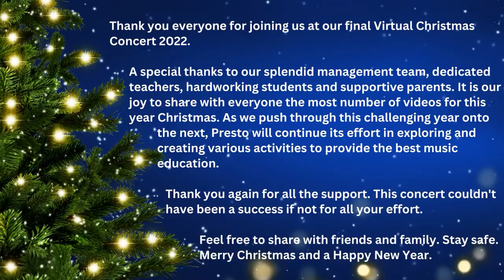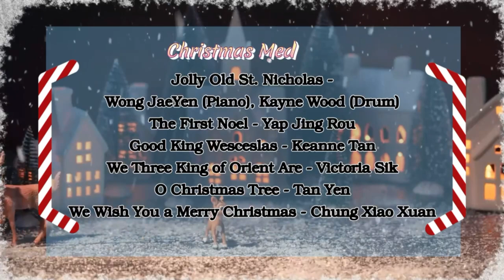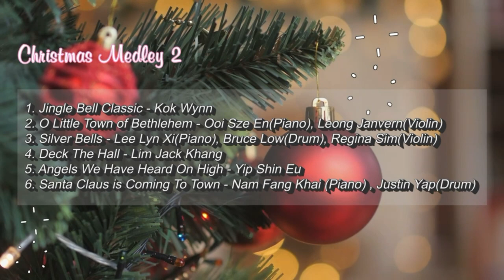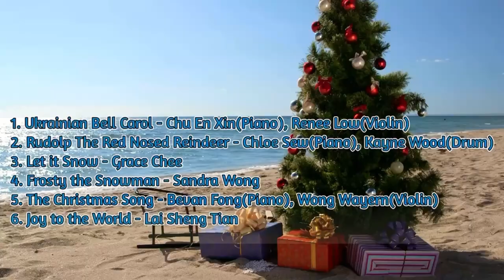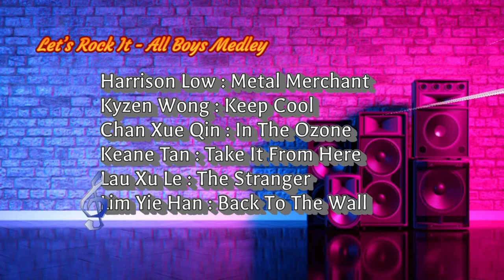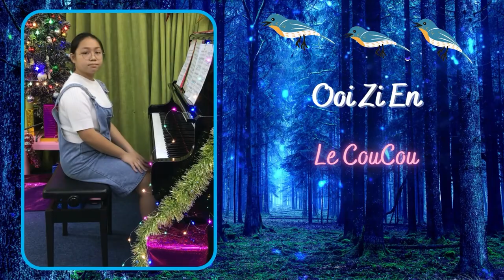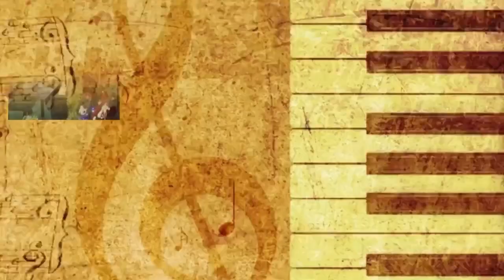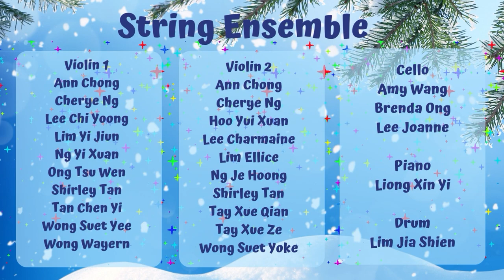Presto Music Christmas Virtual Concert 2022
[0:01:36] Christmas Sarajevo: Lim Jia Shiang, Lim Jia Shien, Ashley Goh, Sophia Chan

[0:03:48] Nutcracker Suite:
1. Jojo Loo
2. Vivian Tang
3. Isaac & Ethan Wu
4. Nadira Azhar
5. Chloe Sew
6. Loh Yi Ling
7. Wong Zhi Qing
8. Ng Jia Hui

[0:10:40] Jingle Bell: Nadira Azhar, Mr. Chin

[0:11:56] Angels We Have Heard on High: Moo Shu Hui

[0:15:14] Joy to the World: Ng Yi Phin

[0:16:31] Medley on We Wish You a Merry Christmas:
1. Moo Shu Hui, Chan Yan Yuet, Moo Shu Ann
2. Liaw Chen Feng & Chen Ying
3. Mong Qi Yuan & Qi Sheng
4. Loong Yin Shan & Yin Xuen
5. Moo Shu Ann

[0:21:52] Jingle Bell Rock: Hayden Fun & Verene Ting

[0:23:59] Here Come Santa Claus: Valerie & Hillary Soh, Bevan Fong

[0:26:21] Christmas Medley 1:
1. Wong Jaeyen & Kayne Wood
2. Yap Jing Rou
3. Keane Tan
4. Victoria Sik
5. Tan Yen
6. Chung Xiao Xuan

[00:31:08] All I Want for Christmas is You: Lim Jia Shien

[00:32:17] Guitar Ensemble: Ding Dong Merrily on High; Angels We Have Heard on High
Amanda Sim
Chong Jian Jun
Daniel Ng
Khoo Chern Hao
Lai Sheng Tian
Lim Jia Shien
Ng Jin Yi
Ng Yi Xuan
Nudee Liaw
Sam Foong
Samuel Ng
Wong Zhi Qing

[00:36:43] Christmas Waltz:
1. Loh Kelven & Kaie
2. Tay Xue Qian & Xue Ze, Yap Li Xuan

[0:40:33] Christmas Medley 2:
1. Kok Wynn
2. Ooi Sze En & Leong Janvern
3. Lee Lyn Xi & Regina Sim & Bruce Low
4. Lim Jack Khang
5. Yip Shin Eu
6. Nam Fang Khai & Justin Yap

[0:46:12] Winter Wonderland: Ashley Goh

[0:48:53] Mash Up of Christmas Songs: Sophia & Simone Chan

[0:52:00] Siblings Duets Medley 1:
1. Lui Kae Lynn & Kae Thee
2. Lee Chi Yoong & Yoon Yan
3. Marcus & Keith Cheong, Ng Jin Yi
4. Ashley & Elvis Tang
5. Chin Qi Yung & Qi Zhang
6. Ooi Sze En & Kai Bin

[0:58:17] Have Yourself a Merry Christmas: Chen Yoong Shee

[1:00:27] Ukulele Duet: Deck the Hall - Rainny & Bryan Ng

[1:01:09] Age of Chivalry: Sophia Chan

[1:03:46] Christmas Medley 3:
1. Chu En Xin & Renee Low
2. Chloe Sew & Kayne Wood
3. Grace Chee
4. Sandra Wong
5. Bevan Fong & Wong Wayern
6. Lai Sheng Tian

[1:09:16] Pineapple Rag: Mok Yen Xiu

[1:10:52] Medley on Latin Style:
1. Grace Yap
2. Moo Shu Hui
3. Khor Xing Tien
4. Claire Ang
5. Chin Yi Hang
6. Chong Kai Yuei

[1:17:28] Sleigh Ride: Yong Ming Ming

[1:19:09] Let's Rock It: All Boys Medley
1. Harrison Low
2. Kyzen Wong
3. Chan Xue Qin
4. Keane Tan
5. Lau Xu Le
6. Lim Yie Han

[1:25:15] Away in Manger: Chan Yan Yuet

[1:28:22] Medley on Contemporary Works:
1. Lim Cheng An
2. Lim Jaye
3. Fong Jun Wei
4. Regina Sim
5. Haeley Cheah
6. Ivy Lim

[1:33:10] Siblings Duets Medley 2:
1. Samantha & Annabelle Yuen
2. Leah & Rachel Soh
3. Terence & Terry Tan, Lim Jia Shien
4. Katie & Michelle Leong
5. Daniel & Samuel Ng
6. Moo Shu Ann & Shu Hui

[1:39:52] Tempo Di Cha Cha: Tan Tzhi Yuan & Tzhi Junn

[1:40:33] Don't Want To Be Ordinary: Ng Yi Phin & Yi May

[1:41:50] Vocal Ensemble: Sleigh Ride
Cham Li Teng
Chan Yan Yuet
Claire Ang
Lai Sheng Tian
Lim Jia Shien
Mong Qi Yuan
Moo Shu Ann
Moo Shu Hui
Ng Yi May
Ng Yi Phin

[1:44:54] Medley on Silent Night
1. Wong Wayern, Tan Jia Ming, Shirley Tan, Lee Joanne
2. Wong Ray & Fay
3. Liang Le Yi & Yao
4. Jarsson & Kyson Gan

[1:52:20] Le CouCou: Ooi Zi En

[1:54:46] Heart and Soul: Wong Zi Heng, Gordon Chock, Zenon Yong

[1:55:50] God Rest Ye Merry Christmas: Charmaine Chong

[1:57:23] Christmas Medley 4:
1. Wong Zi You & Ng Jin Yi
2. Chayton Chew
3. Lim Yik Hin & Meaghan Law
4. Christiano Heng & Hoo Nuo Han
5. Phua Cheng Wei
6. Siew Lin Ni & Lim Jia Shien

[2:02:55] Deck the Hall: Leah Soh

[2:04:31] Matters of the Heart: Ashley Goh

[2:06:34] Little Drummer Boy: Mr. & Mrs. Goh & Samuel Goh, Lim Jia Shiang

[2:08:36] Rondo by Diabelli: Marcus & Cammy Chock

[2:09:53] Beautiful in White: Ashley Tang, Lee Joanne, Shirley Tan

[2:12:18] Medley on Classical Works:
1. Aarav Parolia
2. Wong Yi Xuen
3. Lim Cheng An
4. Chong Jing Ting
5. Cheong Chun Kit
6. Chloe Chew

[2:18:27] I Want It That Way: Isaac Wu, Lim Jia Shien

[2:21:59] 12 Days of Christmas: Chan Yan Yuet

[2:23:54] The Christmas Song: Ng Yi Xuan

[2:26:16] Russian Roulette: Lim Yi Jiun

[2:28:52] Impromptu in Eb Op. 90 No. 2 by Schubert: Moo Shu Ann

[2:33:42] Think of Me: Liong Xin Yi

[2:36:17] String Ensemble: Hark! The Herald Angels Sing; O Little Town of Bethlehem; O Come, All Ye Faithful

Violin 1
Ann Chong
Cherye Ng
Lee Chi Yoong
Lim Yi Jiun
Ng Yi Xuan
Ong Tsu Wen
Shirley Tan
Tan Chen Yi
Wong Suet Yee
Wong Wayern

Violin 2
Ann Chong
Cherye Ng
Hoo Yui Xuan
Lee Charmaine
Lim Ellice
Ng Je Hoong
Shirley Tan
Tay Xue Qian
Tay Xue Ze
Wong Suet Yoke

Cello
Amy Wang
Brenda Ong
Lee Joanne

Piano
Liong Xin Yi

Drum
Lim Jia Shien